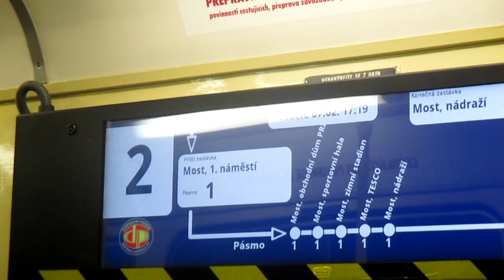Novinka ► hlášení v tramvaji v Mostě ► Konečně město Most má hlášení_2